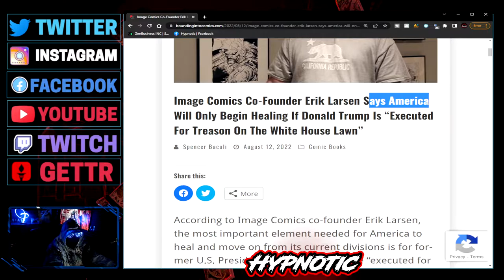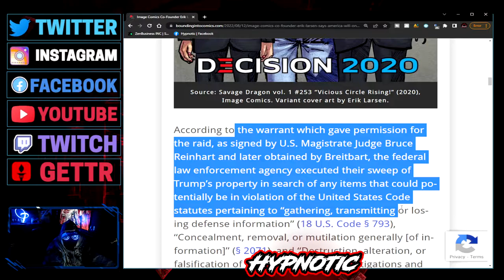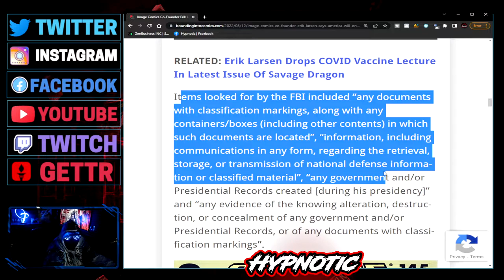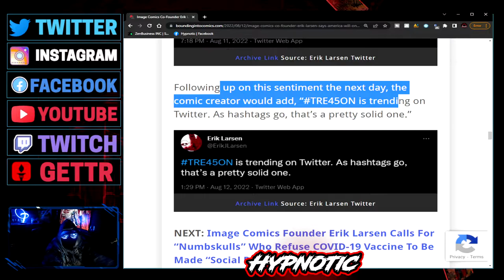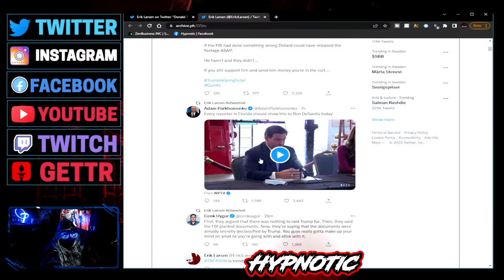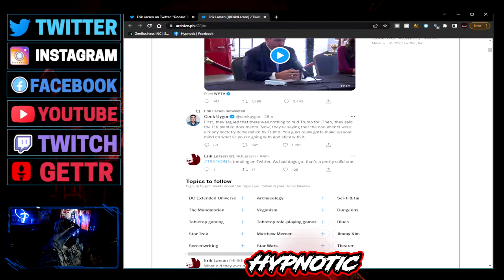IMAGE COMICS CO-FOUNDER Erik Larsen Is UNHINGED! Goes On INSANE Twitter Rant NON STOP ABOUT TRUMP!